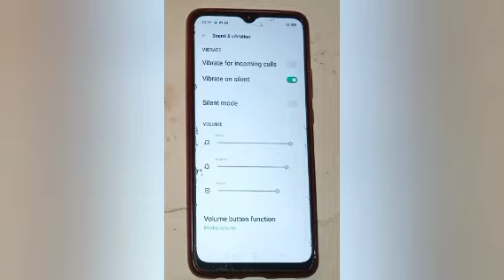How to turn off notification sound in realme c33,turn off notification sound setting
Google search
Techno Puja Technopuja@Technopuja